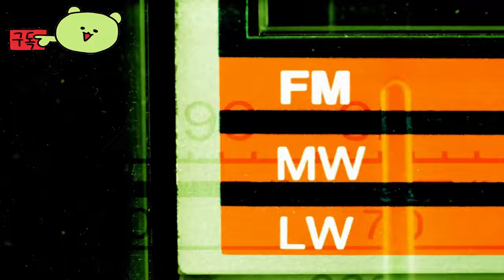페어리 테일 2 ( Fairy Tail 2 ) 공식 Natsu Dragneel 캐릭터 예고편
🎀Supported Languages

한국어 ✔  ✔
영어 ✔  ✔
프랑스어 ✔  ✔
중국어 간체 ✔  ✔
중국어 번체 ✔  ✔
일본어 ✔ ✔ ✔

🕹️Game content
곧 출시될 액션 RPG 페어리 테일 2의 예고편에서 나츠 드라그닐을 만나보고 캐릭터가 실제로 등장하는 모습을 만나보세요. 페어리 테일 2는 2024년 12월 13일에 PS5(플레이스테이션 5), PS4(플레이스테이션 4), 닌텐도 스위치에서, 2024년 12월 11일에 Steam을 통해 Windows PC에서 시청할 수 있습니다.